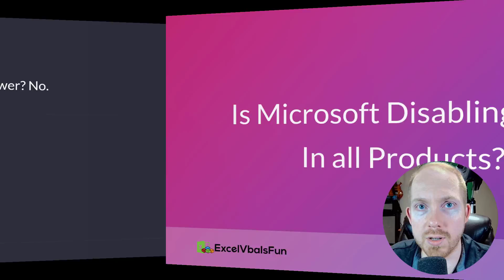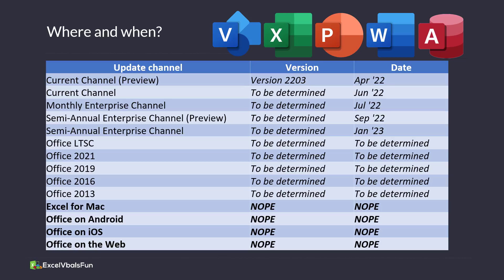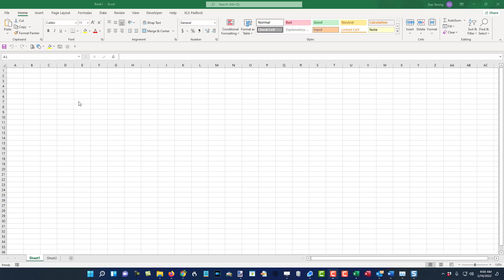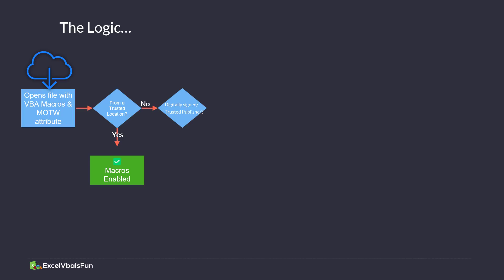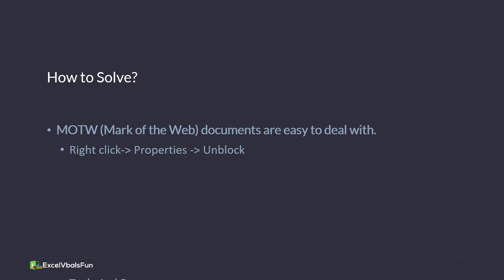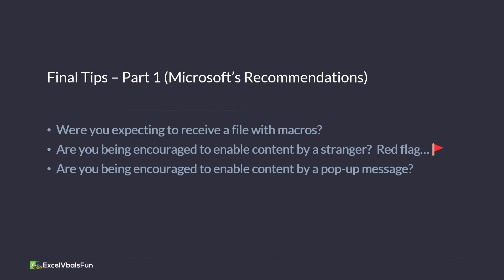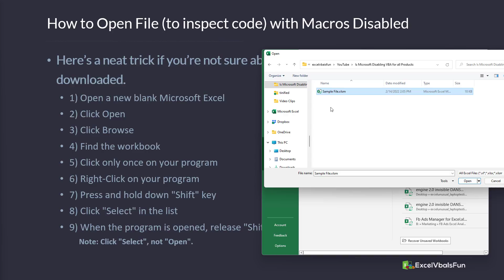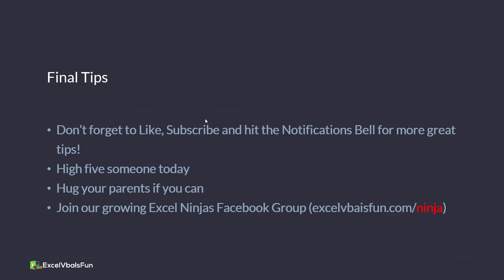Is Microsoft Disabling VBA for all Products? [Apr 2022 Update]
Is Microsoft disabling VBA and macros in all of their office products?! That's a question I got this week and we're going to deep dive and explore that thoroughly in this episode of Excel VBA Is Fun!

Since the 1990s, macros have been a part of the Microsoft Office suite and since the 90s, unscrupulous jerk dirtbags have been using them to put malware and bad code in there that could take over or just do bad things to your computer. They might try to wipe out a folder here and
there or just take over control, spy on your files, etc.

Microsoft is finally cracking down on that, so let's explore this question a little bit further!

In this video, we explore the new security updates coming to Microsoft Office products starting April 2022 that are changing the way Macro-Enabled documents are going to work. We'll explore which apps are affected and their timeline for the rollout of the new features as well as the look and feel of the new warning screens.

Furthermore, we're also going to do a deep dive into which files will specifically be hit and which ones are safe to use without further action.

We have a flowchart that will show you the path Office documents will go through to deem a file safe or needing further security first.

Once you've seen the video, it will make more sense. You don't need to worry! I'll show you several ways to easily avoid this warning and I'll even show you how to resolve a file - even if you see the new warning.

I'll also show you a neat trick that allows you to open a macro-enabled file to inspect the code safely in a way that disabled the macros but still allows you to look through them and vet them.

Then, I'll give you a quick walkthrough of how to vet code from a workbook you got from the internet or someone else.

00:00 Intro - New Security Features
00:42 The Short Answer...
01:28 Which apps are affected?
01:44 Rollout timetable
02:32 What does it look like?
03:31 Will it happen to ALL Excel, Word etc Files?
03:43 What is MOTW?
04:16 'Explain it to me like I'm five' Flowchart
04:48 How to add a Trusted Location
05:37 Code signing a document
05:55 Your company's policies
06:50 Making a Trusted Document
07:19 How to Solve?
08:31 Final Tips - Part 1
10:03 How to Open File (to inspect) with Macros Disabled
11:39 How to safely vet other people's code
12:40 Final Tips
13:32 More Videos (and Subscribe)